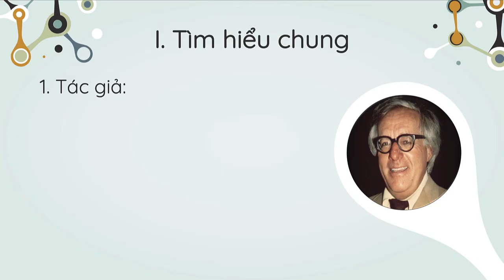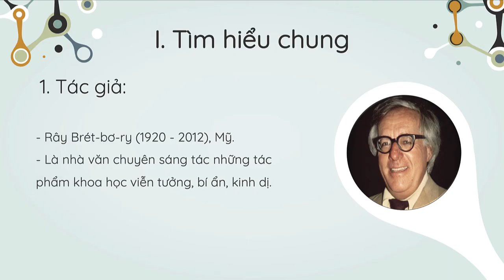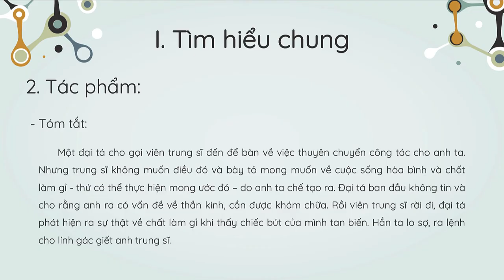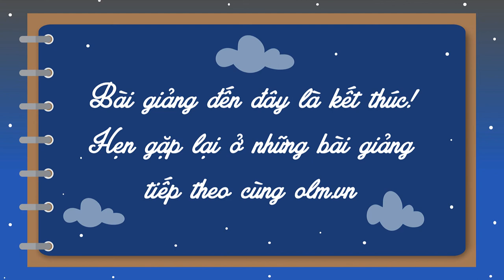Chất làm gỉ (Phần 1) - Ngữ văn 7 - Cánh Diều - OLM.VN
Nội dung bài giảng:
Tìm hiểu chung về tác giả, tác phẩm
Tìm hiểu chi tiết về Bối cảnh, sự kiện, tình huống của văn bản.